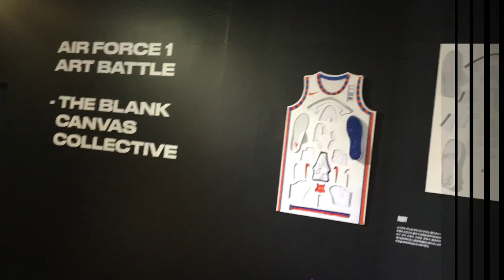[no sound/no voice] What would Shoeperman do : invited NIKE battle force Seoul 2018 for shoe custom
It was very lucky to be the most famous NIKE event held NIKE battle force Seoul in 2018. I was invited by StonRok at that time for his artwork collaborated with Xante Faceup and Shoebuckle.

I didn't know how big and famous the event was held by NIKE around the world. There are the events of 3 on 3 basket play, a music festival with the most famous EDM DJs, and shoe custom artwork with the custom artists.
More events were there but I remember these three.

I heard many famous celebrities visit this event. Xante was a popular custom artist with Stonrok. Please look around.

Xante and Shoeture are the same brands of shoe-tuning metal accessories.

You can do it yourself.